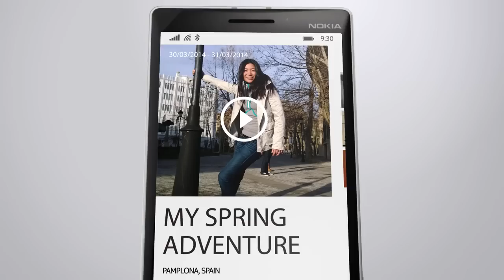Nokia Lumia 930 Commercial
One experience. Windows on your phone